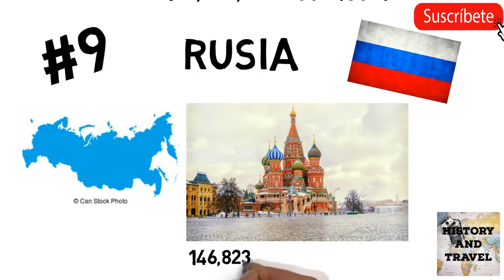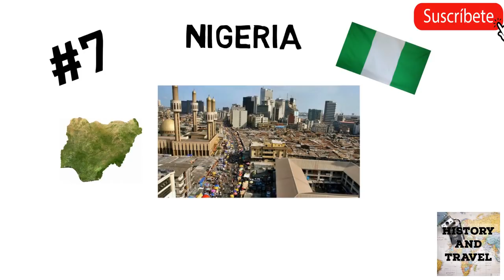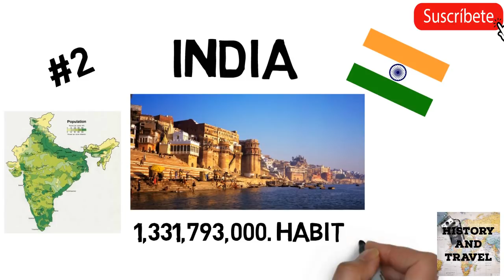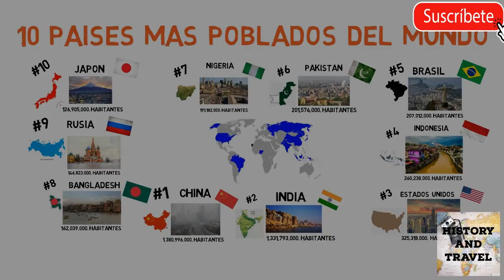10 países más poblados del mundo ° 2018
Top de países con mas población 2018,desde países con población de tercer mundo hasta grandes potencias